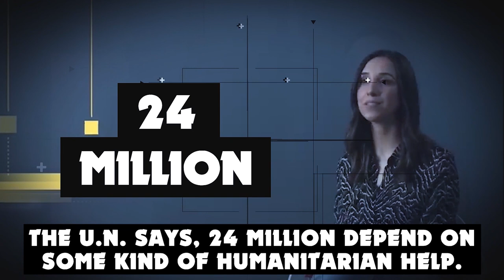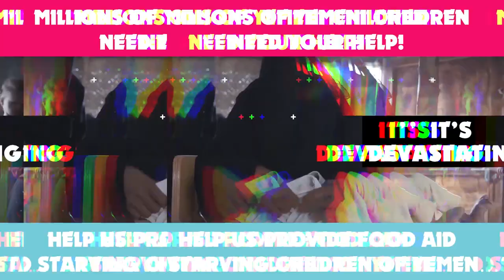UMMAH HAS ABANDONED YEMEN! 😢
The United Nations declared Yemen as the worst humanitarian crisis in the world today!

Yemen was once the heart of ancient Arabia. Today, it's one of the poorest countries in the world.

In the last 5 years, the situation has gotten significantly worse, as local groups fight each other, while the Saudi led coalition bombs from above! Today, Yemen is a war zone.

Caught in the fighting, are millions of innocent men, women and children starving to death with very little food supply and the worst famine in decades.

We cant let the ummah of Muhammad (ﷺ) die of hunger!